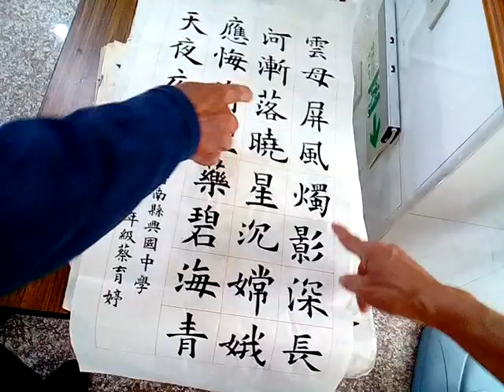附加好資源分享:
3.台灣寺廟藝術影片資料庫(影音檔已有1,546個)分享網址
4.多種主題影片播放清單目錄已有11頁(四百多組)(YouTube社會服務網路電視台)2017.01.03
5.道佛仙網路大學課程內容採開放式課程方式，免費提供全球網路遠距教學使用(檔案分享網址:(部分)
6.附錄:病危苦者救星--下營紅毛厝三藏寺負責人(不收費，使用中藥)，地點在鐵線橋通往下營的道路東邊，路樹是香菇造型的那一段